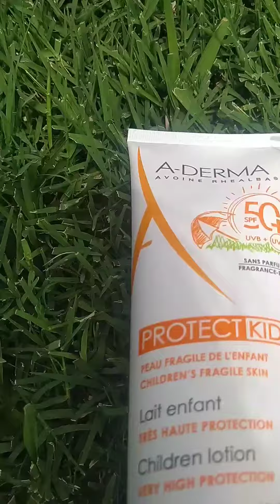¿Lo concede?A-Derma Spf50+ Kids y adultos. || No testa en animales|| Filtros vegetales.|flipante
Me encanta estos factores de protección solar.
Ya sabéis que me gusta recomendar todos lo que pruebo y me funciona y me gusta si resultado.

✓No es pegajoso
✓no deja blanco
✓no deja arco de producto cuando te metes en el agua.
✓deja piel frillante y fonita
✓hidrata tu piel por la propiedades que lleva.

¿lo has probado?